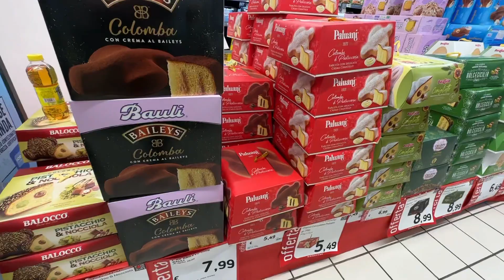西西里島自由行 Palermo #￼講玩講食講shopping music: AT THE SICILIAN MARKET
￼ 一點鐘￼落機，￼去酒店放低行李，￼二話不說飛奔街市，￼ 2:30已經去到Palermo 既地道￼街市，￼我真係好鍾意行街市😂😂😂｜
#￼講玩講食講shopping
#￼扣稅認真要小心，隨時撞板￼